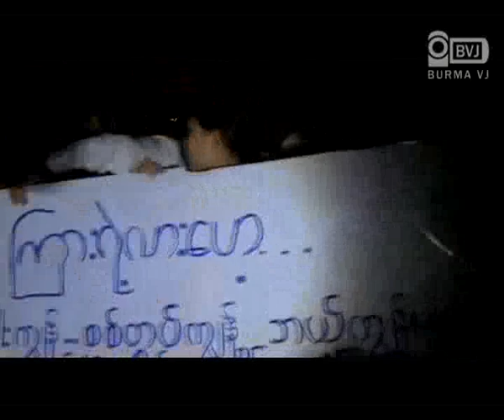Min Ko Naing,88G Student Leader,gives speech to the public on arrival to Yangon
သရက္ေထာင္ကေန ၿပန္လည္ လြတ္ေၿမာက္လာတဲ ့၈၈မ်ဳိးဆက္ေက်ာင္းသားေခါင္းေဆာင္ ကုိ မင္းကုိႏုိင္ဟာ ဇန္န၀ါရီလ ၁၄ ရက္ ည၈နာရီခြဲမွာ ရန္ကုန္ၿမိဳ ့ကုိေရာက္ေရာက္ခ်င္းပဲ ေၿမာက္ဥကၠလာၿမိဳ ့နယ္ကေန ၾကိဳဆုိေနတဲ ့လူထုၾကီးကုိ မိန္ ့ခြန္းေၿပာခဲ့ပါတယ္။ ၿပည္သူလူထုအား ႏႈတ္ခြန္းဆက္ မိိန္ ့ခြန္းေၿပာၾကားၿပီးေနာက္ မယ္လမု ဘုရားကုိ သြားေရာက္ဖူးေၿမွာ္ခဲ့ပါတယ္။ ကုိမင္းကုိႏုိင္ဟာ ၿပန္လာရာ လမ္းတေလွ်ာက္ ၿမိဳ ့နယ္မ်ားမွာလည္း ၾကိဳဆုိေနတဲ ့ၿပည္သူေတြကုိ မိန္ ့ခြန္းေၿပာၾကားေပးခဲ့ရပါေသးတယ္။ ၂၀၀၇ ေလာင္စာဆီေစ်းႏႈန္းၾကီးၿမွင့္မႈေၾကာင့္ ၿပည္သူလူထုေတြရဲ ့ဆႏၵကုိ ဦးေဆာင္ထုတ္ေဖာ္ၿပီး ၿငိမ္းခ်မ္းစြာ လမ္းေလွ်ာက္ခ်ီတက္ ခဲ့မႈေၾကာင့္ ကုိမင္းကုိႏုိင္ ႏွင့္ အၿခား ၈၈ မ်ဳိးဆက္မ်ဳိးဆက္ေက်ာင္းသားေတြဟာ ဖမ္းဆီးခံခဲ့ရၿပီး ေထာင္ဒဏ္ ၆၅ ႏွစ္ အထိ အခ်ခံခဲ့ၾကရတာပါ။